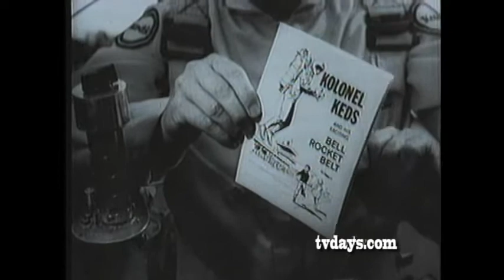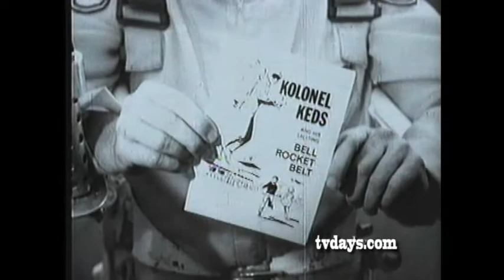KEDS SPACE SNEAKERS - CLASSIC TV SHOWS & COMMERCIALS on DVDS at TVDAYS.com